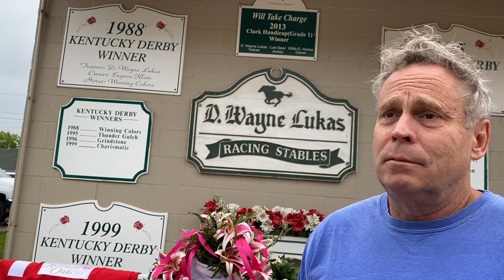KyOaks148: Secret Oath's owner Rob Mitchell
Rob and Stacy Mitchell, who campaign Secret Oath in the name of their Briland Farm, came out to see how their stable star was Saturday morning, the day after she won the $1.25 million Longines Kentucky Oaks. We talk to Rob about the victory, the filly and if the Preakness Stakes might be in the works.